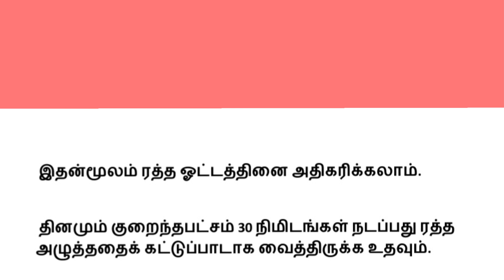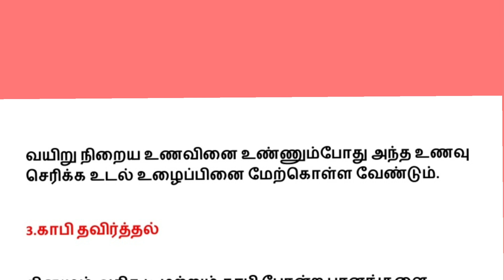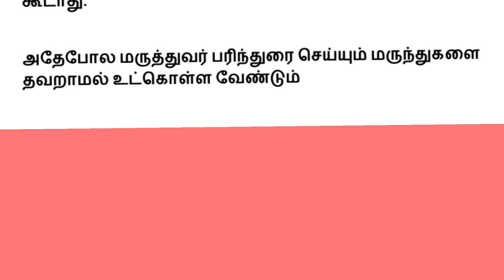உயர் ரத்த அழுத்தத்தை குறைக்க உதவும் 5 வழிகள்!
உயர் ரத்த அழுத்தம் எந்த நோய் ஏற்படுவதற்கு வழிவகுக்கும்?என்றும் உயர் அழுத்தத்தை குறைக்க உதவும் வழிகள் என்னென்ன? என்றும் உயர் இரத்தம் உள்ளவர்கள் எந்தெந்த உணவுப் பொருள்களை தவிர்க்க வேண்டும்? என்றும்,உடற்பயிற்சி எவ்வாறு உயர் அழுத்தத்தை குறைக்க உதவுகிறது என்றும் இங்கு விளக்கமாக பதிவு செய்யப்பட்டுள்ளது